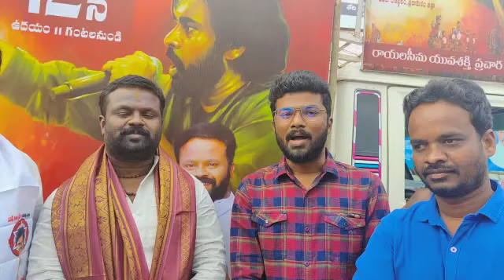అన్నమయ్య జిల్లా: రాయచోటిలో జనసేన ప్రచార రథానికి స్వాగతం పలికిన నాయకులు 5